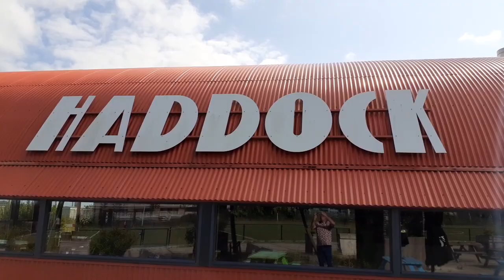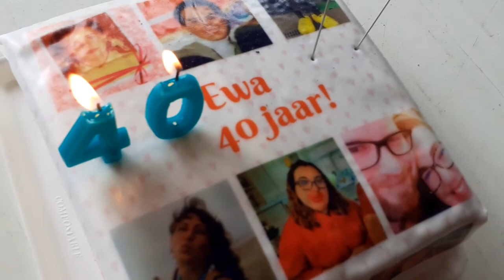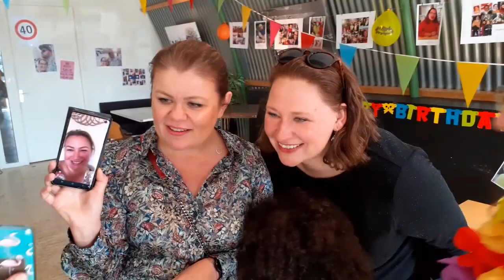40+40 Party E&R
Bedankt voor dit zonnige en gezellige 40+40 feest.